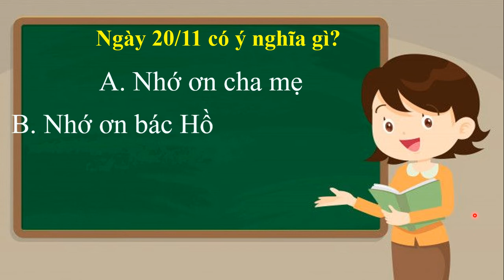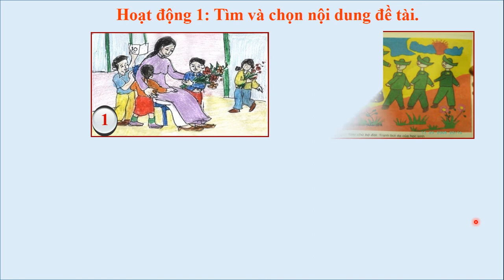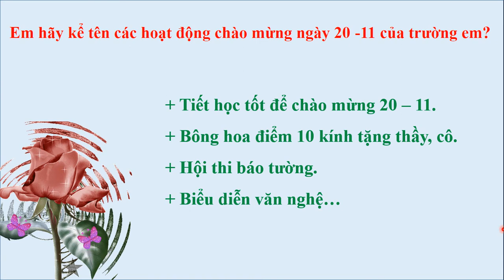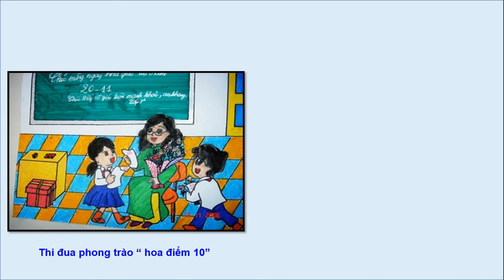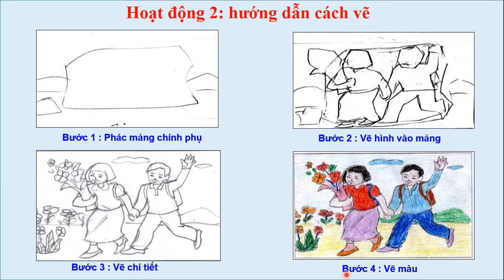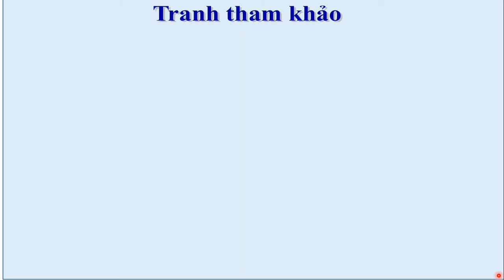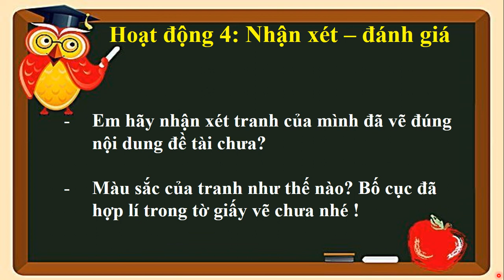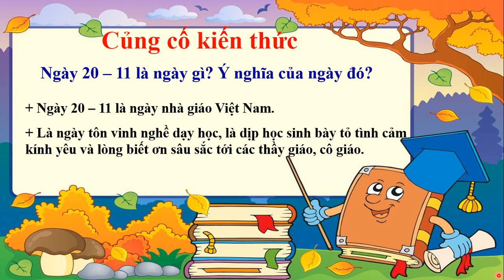MỸ THUẬT 3 - TUẦN 9 - CĐ3 BOTC - VẼ TRANH ĐỀ TÀI NGÀY NHÀ GIÁO VIỆT NAM